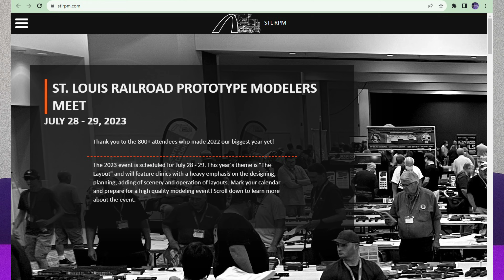Railroad Prototype Modelers (RPM) Meet in St. Louis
This two-day event on July 28th and 29th, features over 38,000 square feet of high-quality models, displays, visiting prototype layouts, hands-on learning centers, and more! Our Product Expert, George Bogatiuk, will present a clinic on our Blunami Digital Sound Decoders.